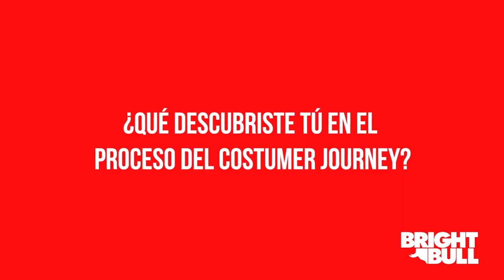La importancia de observar el panorama propio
Identificar las debilidades, te ayudará a tener un panorama más realista sobre los aspectos en los que la compañía está fallando, además en mejorar su ruta para potencializarla.

@Savvy identificó su mayor debilidad, refiriéndose a todo el tema logístico, @Veronica Echavarría nos cuenta más cómo fue este proceso y cómo lograron superarlo.

Si quieres ver la entrevista completa, el link esta en lo comentarios.